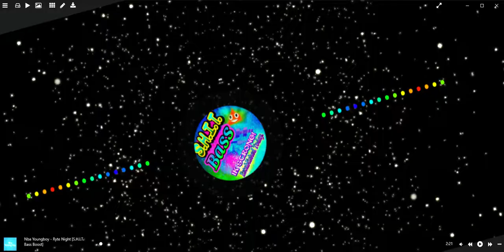Nba Youngboy - Ryte Night [S.H.I.T. Bass Boost]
♫ Now Playing: Ryte Night

♫ Lyrics:

Remember to use headphones or a good system for best effect🔊🔊🎚🎧!!